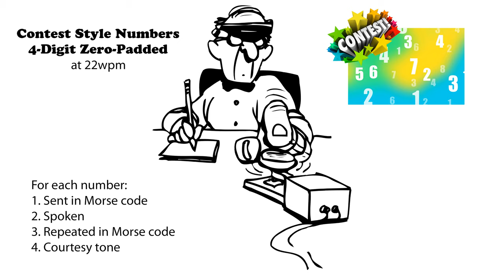Four Digit Contest Style Numbers 22wpm